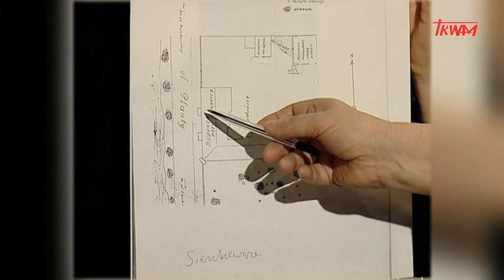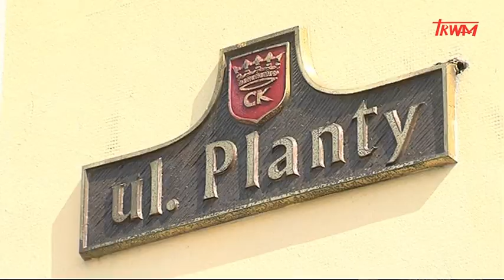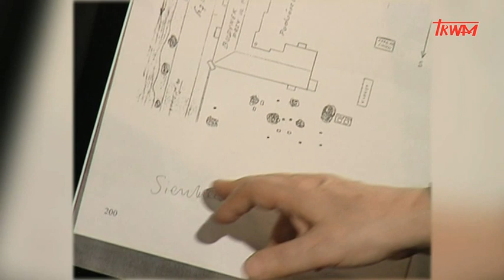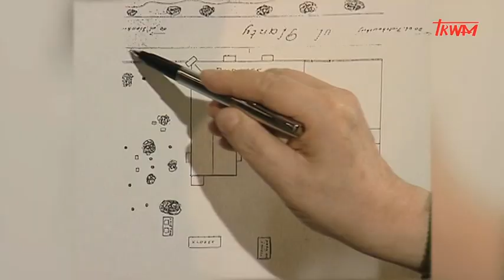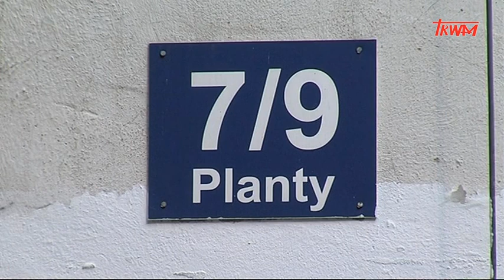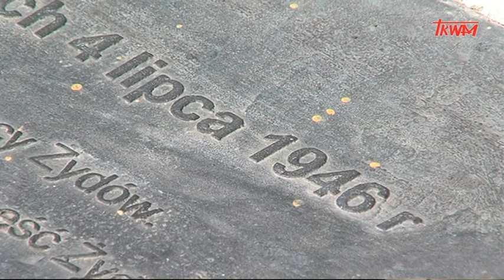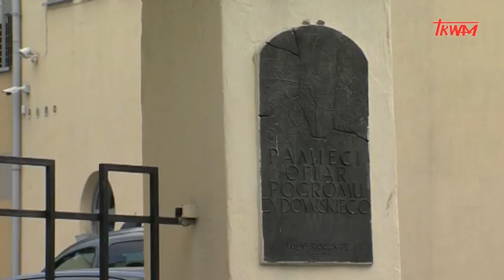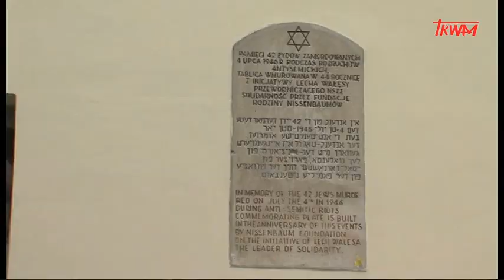Kielce 1946 zbrodnia z rosyjskiego scenariusza - tzw. "pogrom kielecki"